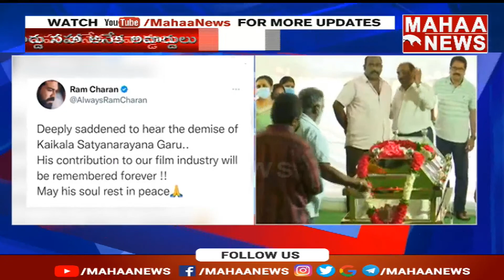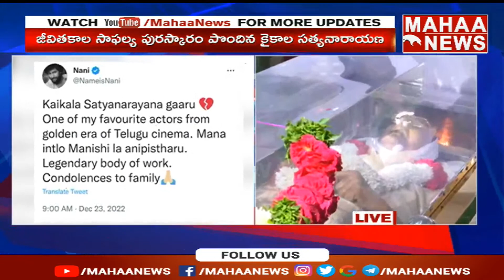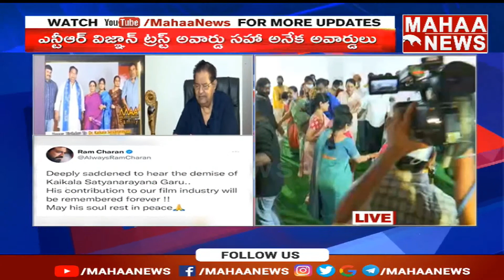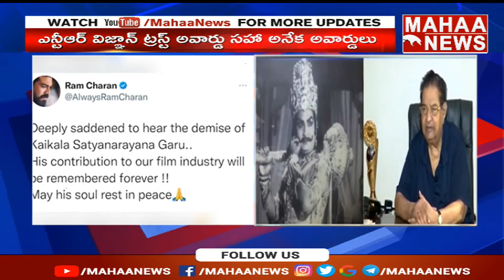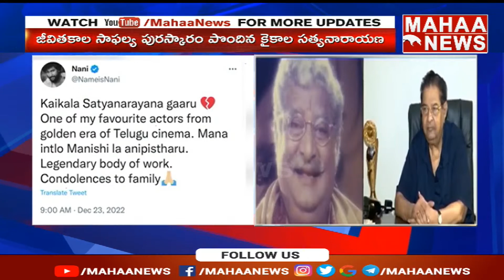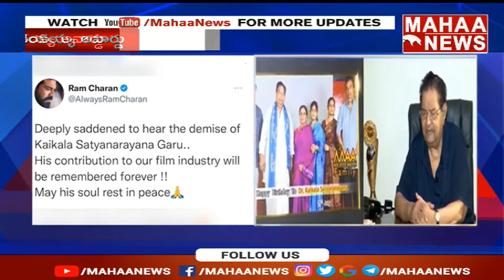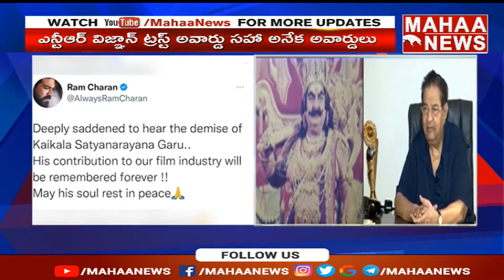ఇకలేరు..Kaikala Satyanarayana Is No More..😭🥺 | mahaa News